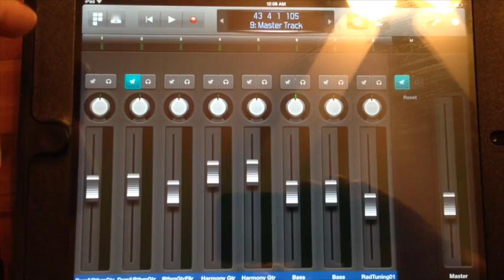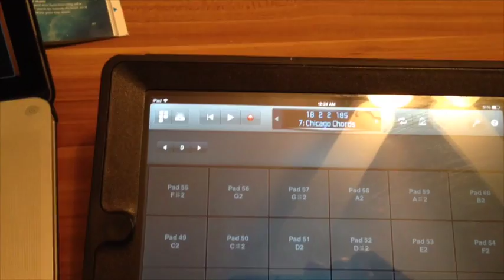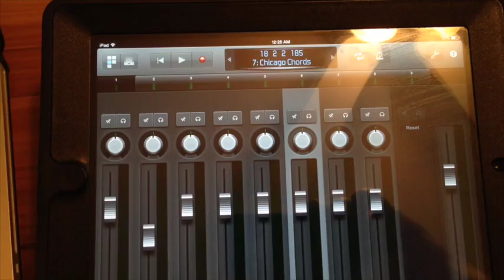Logic Remote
***LINK BELOW***

Just wanted to do a fun video about the new option to use your iPad with your Mac. The app interfaces with Garageband, Logic, and Stage Master. Yep, you can extend your workspace without spending a dime on extra bulky equipment (that is if you have an iPad). This FREE app  is an iPad companion for Logic Pro X, MainStage 3 and GarageBand on the Mac. Designed to take full advantage of Multi-Touch on iPad, Logic Remote offers new ways to record, mix, and even perform instruments from anywhere in the room, turning your iPad into a keyboard, drum pad, guitar fretboard, mixing board, or transport control. Take a peak and let me know if you have any questions. Thanks!